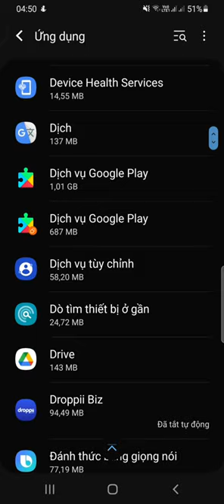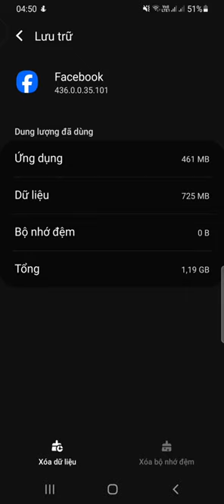Bí quyết tối ưu bộ nhớ điện thoại Tăng tốc điện thoại của bạn với cách tối ưu bộ nhớ đơn giản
Bạn có thường xuyên gặp tình trạng điện thoại chậm chạp, lag khi sử dụng? Không đủ không gian lưu trữ để cài đặt ứng dụng mới? Video này sẽ giúp bạn khắc phục những vấn đề này một cách dễ dàng và hiệu quả.

Trong video này, chúng tôi sẽ chia sẻ những bí quyết tối ưu bộ nhớ điện thoại mà ai cũng có thể áp dụng. Chúng tôi sẽ hướng dẫn bạn cách làm sạch bộ nhớ, loại bỏ các tệp không cần thiết và tối ưu hóa cài đặt để giúp điện thoại hoạt động nhanh hơn.

Các bước được hướng dẫn một cách cụ thể và dễ hiểu, phù hợp cho cả người dùng mới và người dùng có kinh nghiệm. Dành một chút thời gian để tối ưu bộ nhớ điện thoại của bạn và trải nghiệm sự khác biệt ngay lập tức.

Nếu bạn muốn tận dụng toàn bộ tiềm năng của chiếc điện thoại của mình, thì đây là video dành cho bạn.